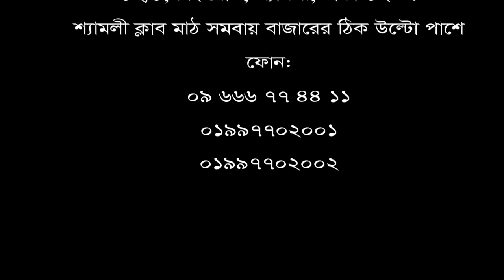ভিডিওটি ঘাড় ও কোমর ব্যথার রোগীদের উপকারে আসবে || Neck & Back Pain treatment